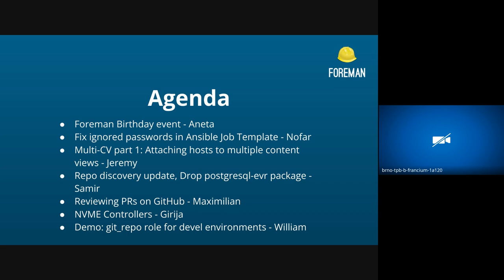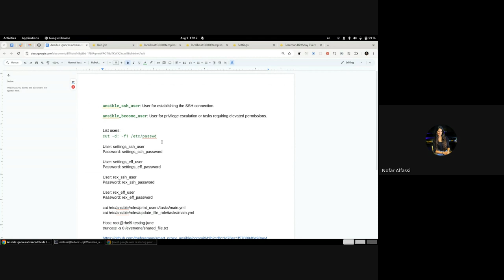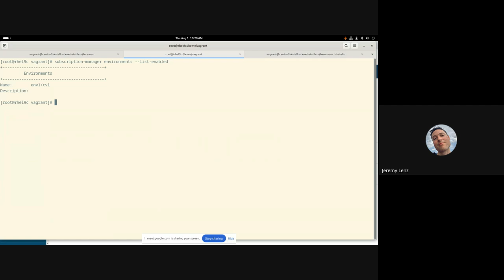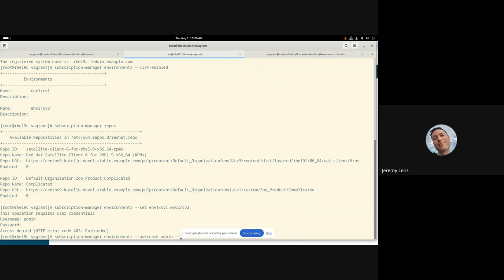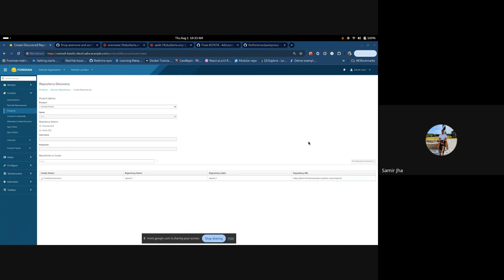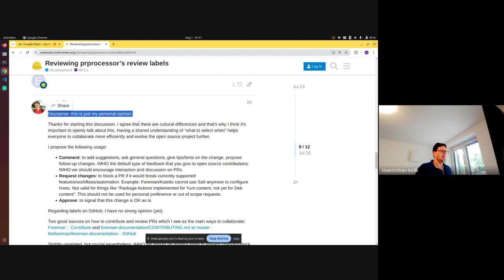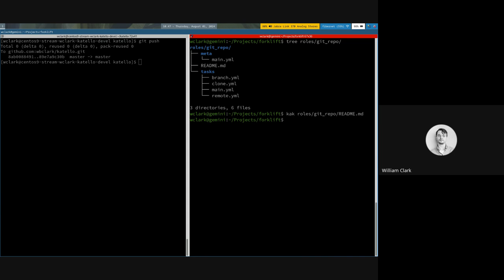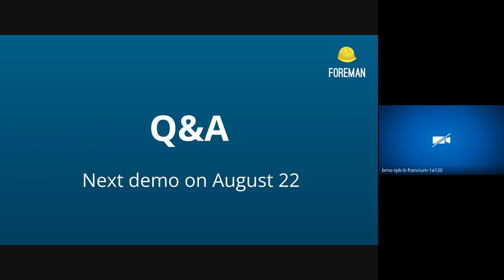Foreman Community Demo #144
0:37 - Foreman Birthday event (July 15, 2024) - Aneta
4:55 - Fix ignored passwords in Ansible Job Template - Nofar
12:50 - Multi-CV part 1: Attaching hosts to multiple content views - Jeremy
28:40 - Repo discovery update, Drop postgresql-evr package - Samir
35:15 - Reviewing PRs on GitHub - Maximilian
39:37 - git_repo role for devel environments - William